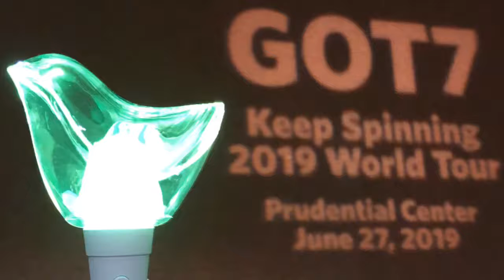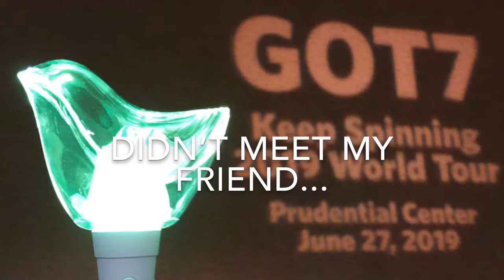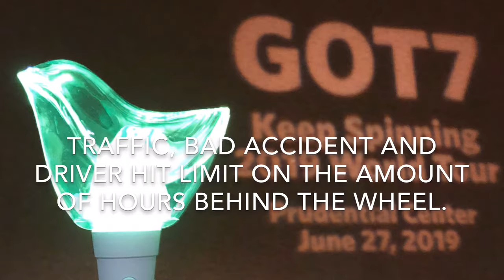[ESP CC] Vlog #5: Summer 2019 - Got7 World Tour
It’s been a hot minute since I’ve put out any type of vlog. As a proud ahgase, I’m proud to present my first vlog of the summer to be of my trip and their concert.

Did you see them live for this year’s tour? European Ahgase, are you excited to see them soon? Also how many Ahgase would love for them to include some of their Japanese in their tour? 🙋🏻‍♀️

XOXO